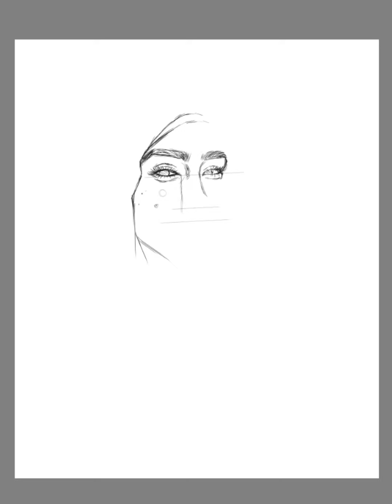Autodesk Sketchbook Digital Painting of @zahr4 -timelapse-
Reference: zahr4 (IG)

App: Autodesk Sketchbook
Duration: about 25 hours
Tools: Samsung galaxy Tab with stylus pen